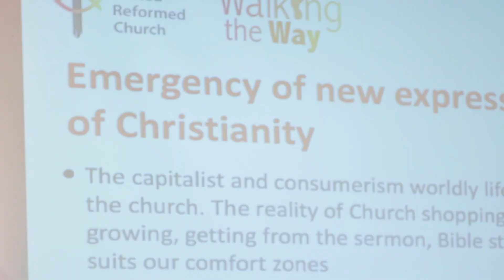Ministers' Gathering: The Revd Dr Peggy Kabonde, session two, 2 May 2018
The second of three talks, the Revd Dr Peggy Kabonde, General Secretary of the United Church of Zambia, continues her presentation on 'Discipleship Challenges in the 21st Century' at the United Reformed Church Ministers' Gathering, at Yarnfield Park Training and Conference Centre in Staffordshire.